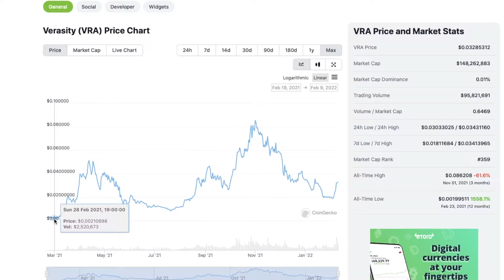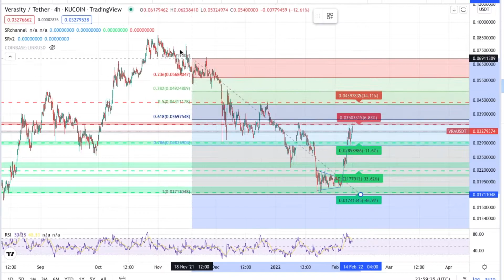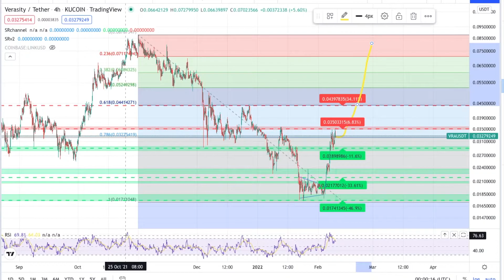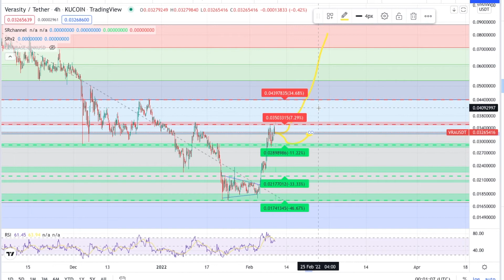Verasity - VRA Crypto Price Prediction and Technical Analysis February 2022